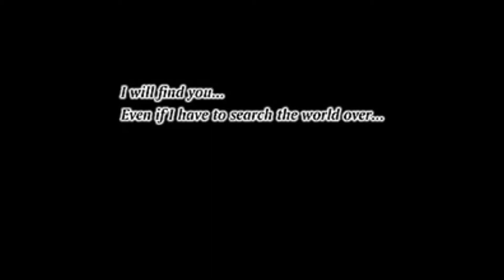Chrono Cross "Path"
This is a tribute to Chrono Cross.